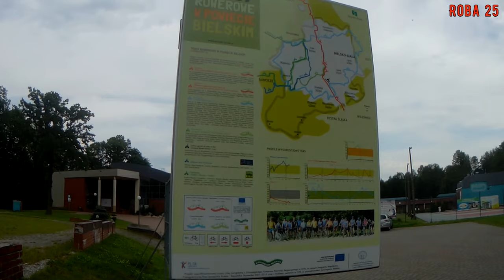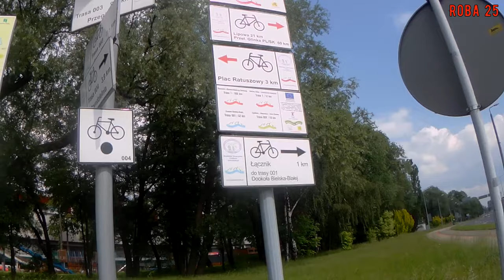Czechowice - Lipowa, Kaniów.